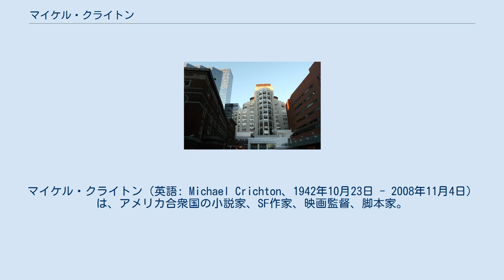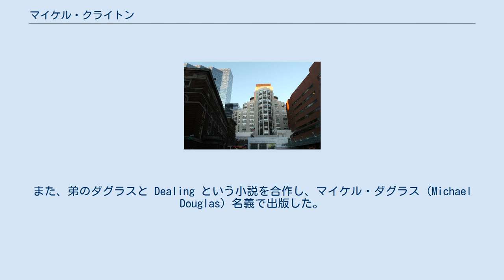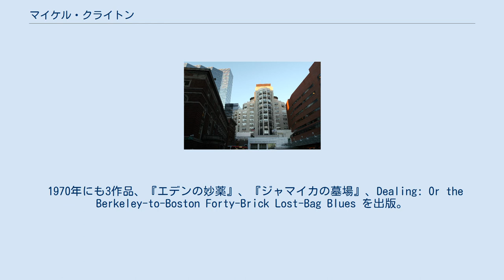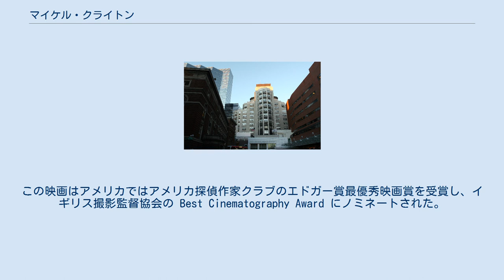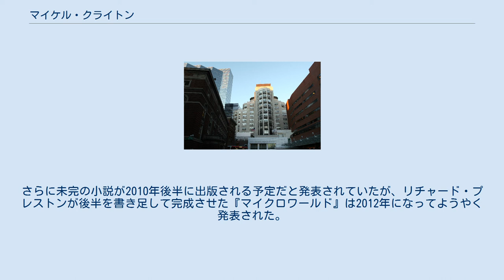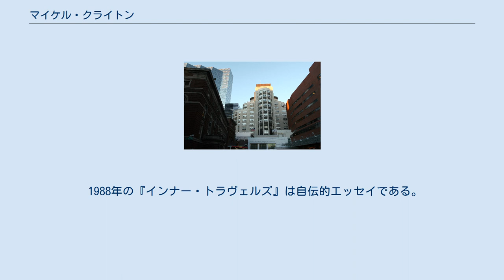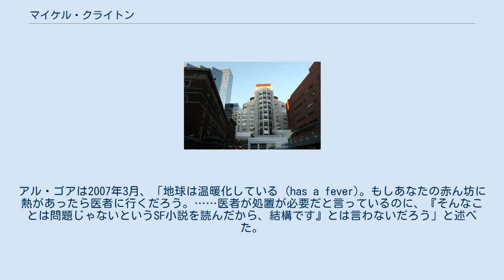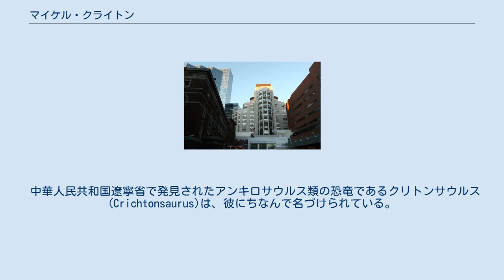マイケル・クライトン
アイビー・リーガー
マイケル・クライトン（英語: Michael Crichton、1942年10月23日 - 2008年11月4日）は、アメリカ合衆国の小説家、SF作家、映画監督、脚本家。
全世界で1億5千万部もの本を売ったベストセラー作家であり、多くの作品が映画化された。
1994年にはテレビ（『ER』）、映画（『ジュラシック・パーク』）、書籍（『ディスクロージャー』）で同時に1位となる快挙を成し遂げた。
テレビドラマ『ER』では製作総指揮を務めパイロット版の脚本も手がけた。
作品はアクション主体で、そこにテクノロジーも取り入れられている。
一般にテクノスリラーと呼ばれるジャンルに分類され、テクノロジーとそれを扱う人間の間違いを描き、最終的に生物工学的大災害を生じるストーリーが多い。
近未来を舞台にした小説では、医学や科学の知識を基盤としている。
身長は206.6センチメートル（6'9"）。
なお日本でマイケルの作品を多く出版する早川書房は著者名の表音、カナ表記をマイクル・クライトンとしており、同社以外の出版物・文献においてもこれにならった表記がなされることがある。
 1942年10月23日にイリノイ州シカゴにて、ジョン・マイケル・クライトンとして誕生する。
父はジャーナリストで、2人の姉妹と弟が1人いる。
クライトンはニューヨーク州のロングアイランドで育った。
子供のころから文章を書くのが好きで、14歳の時にはニューヨーク・タイムズの旅行関連のコラムに文章が採用されたことがある。
そのころから作家を志していた。
1960年にハーバード大学のハーバード・カレッジに入学。
そこで、彼の作風を批判して異常に低い点をつける文学の教授に出会い、ある実験を試みることにした。
彼はその疑惑を他の教授に伝えた上で、ジョージ・オーウェルの作品を故意に盗用したレポートを問題の教授に提出した。
するとその教授は "B-" の評価をつけてレポートを返したという。
こうした問題もあって、クライトンは英文学から自然人類学に転向し、そちらで1964年に学士号を取得した。
1965年にはケンブリッジ大学で人類学の客員講師を務めたこともある。
 その後ハーバード・メディカルスクールに入学し、同時に作家活動を開始した。
その頃使ったペンネームがジョン・ラング (John Lange) とジェフリー・ハドソン (Jeffery Hudson) である。
"Lange"はドイツ語の姓で"long"を意味する。
ジェフリー・ハドソンはヘンリエッタ・マリア王妃に仕えた有名な小人である。
どちらもクライトンの背が非常に高いことから発想したペンネームだった。
『インナー・トラヴェルズ』の中で、彼が作者と知らずに『アンドロメダ病原体』（この作品はマイケル・クライトン名義で出版）の医学的間違いについてドクターたちが話していたというエピソードを語っている。
ハドソン名義で出版した『緊急の場合は』で1969年のMWA賞を受賞。
また、弟のダグラスと Dealing という小説を合作し、マイケル・ダグラス (Michael Douglas) 名義で出版した。
その本の裏表紙には母親が撮影した幼いころの兄弟の写真を使っていた。
 クライトンは1969年に医学博士号を取得してハーバードを卒業し、1969年から1970年までカリフォルニア州ラホヤのソーク研究所で研究生として研究を続けた。
ハーバードで彼は「病は気から」が真実であると確信するようになった。
『インナー・トラヴェルズ』で「我々は自ら病気になる。どんな病気も全てその本人に直接の責任がある」と書いている。
その後オーラ・スプーン曲げ・透視といった事柄も信じるようになった。
 作家デビュー作は『華麗なる賭け』で、1966年にジョン・ラング名義で出版された。
コスタ・ブラバの隔絶されたホテルでの強盗事件の顛末を描いた215ページのペーパーバックである。
強盗計画にクリティカルパス法のコンピュータプログラムを使うが、予測不能の事象が発生する。
翌年『殺人グランプリ』を出版（1965年に執筆したものでこちらが処女作）。
美男子の弁護士を主人公とする話で、ニースで暗殺者に間違われ危機に陥るというストーリーである。
1968年には『ファラ...